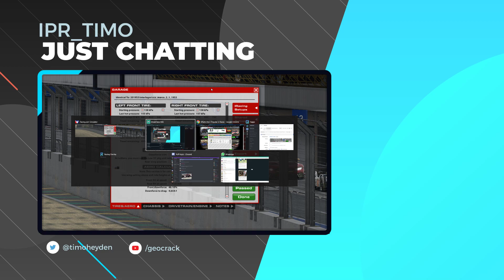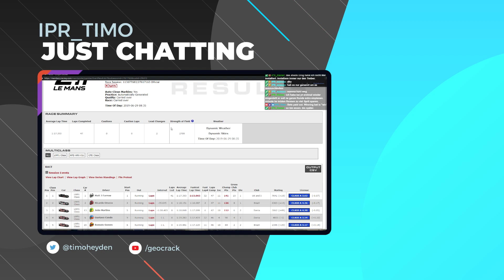HPD LMP2 @ Interlagos | Le Mans Series | 2019S3 #6 | Impulse Racing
HPD LMP2 @ Interlagos - Le Mans Series